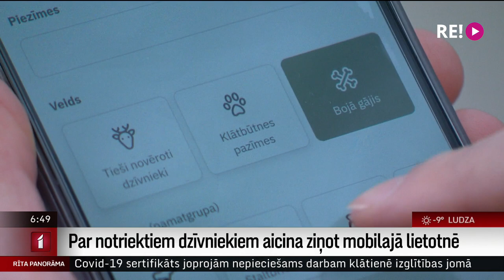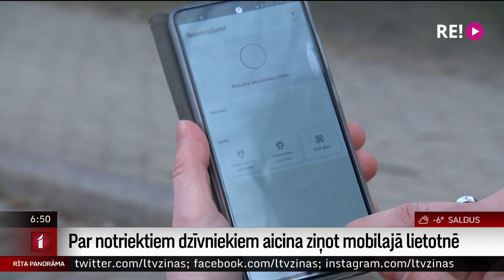Par notriektiem dzīvniekiem aicina ziņot mobilajā lietotnē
Atbildīgie dienesti autovadītājus aicina ziņot par ceļu satiksmes negadījumiem, kuros iesaistīti dzīvnieki. Šī informācija ir nepieciešama, lai uzņēmums “Latvijas Valsts ceļi” varētu precīzāk izvietot ceļa zīmes. Tagad par negadījumiem ar meža dzīvniekiem iespējams ērtāk ziņot ar mobilās lietotnes “Mednis” palīdzību. Vairāk par to pastāstīs kolēģis Uldis Birziņš.